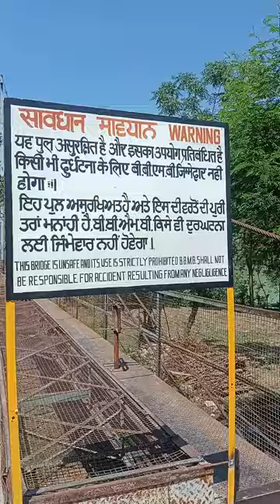60 year old Village .Hindola iron bridge . at himachal near nangal township..keep watching